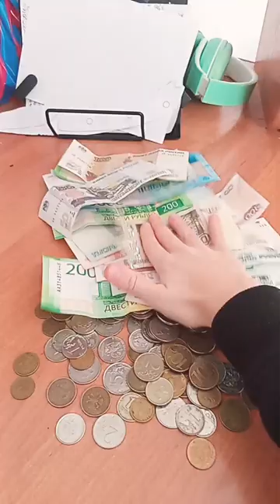окуп make castle halloween music art artist do drawing microscope painting